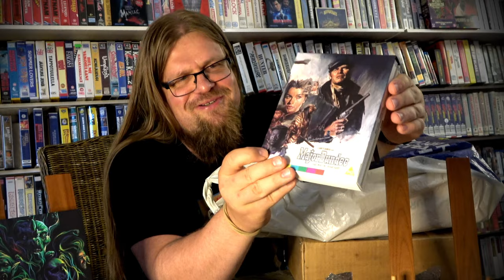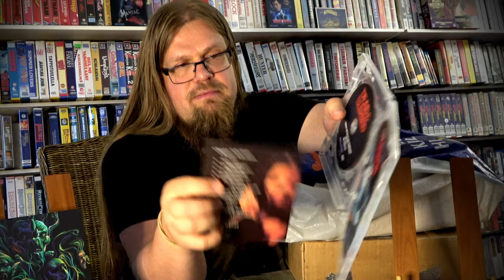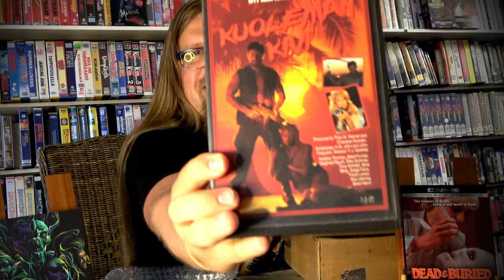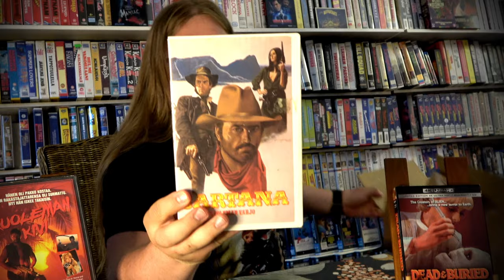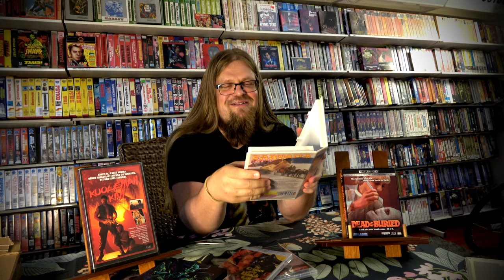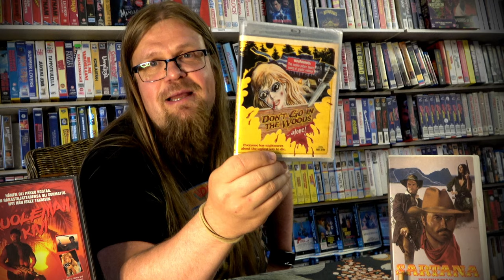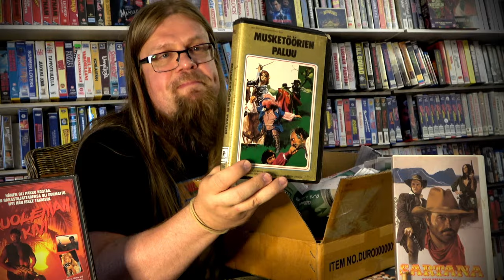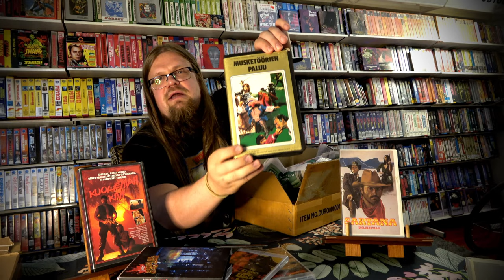UnboksausRRRästejä PRRRKL! [Videosäkki 117]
Samperi näitä paketteja kertyy jostain avattavaksi aina vaan. Ja julistelahjoitus!
Dead & Buried (3-Disc Limited Edition/4K UHD + Blu-ray + CD)
Final Countdown, The (3-Disc Limited Edition/4K UHD + Blu-ray + CD)